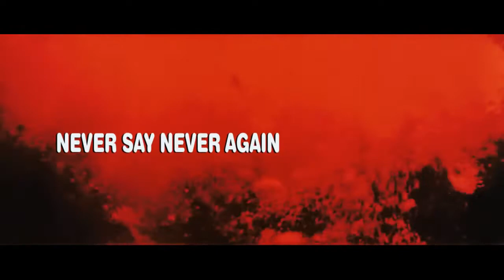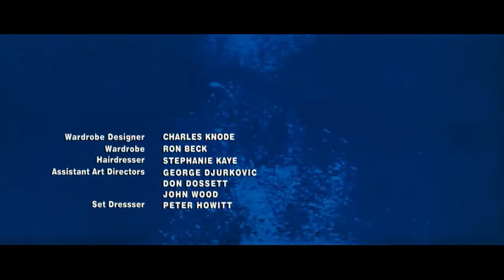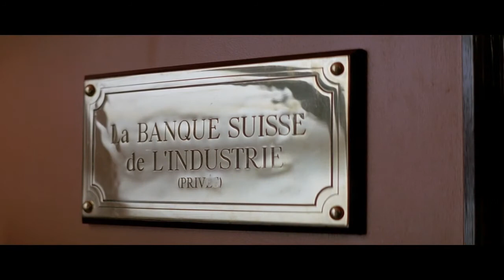NEVER SAY NEVER AGAIN (1983) - Opening Recut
A re-edit I made of the intro to the unofficial James Bond 007 film. I thought it'd be fun to make Never Say Never Again feel more like the films of the EON series, I acheived this through making a new gunbarrel and using a video originally made by PSPegasus. I also used music by Rich Douglas. I used Phyllis Hyman's rejected song for the film as I feel it is far superior to Lani Hall's song. I hope you enjoy, more Bond edits coming soon.